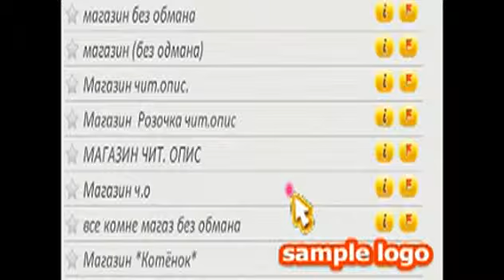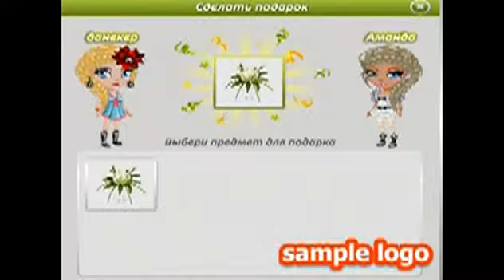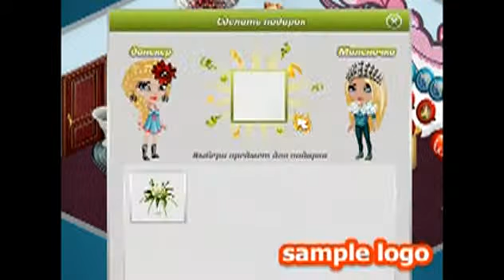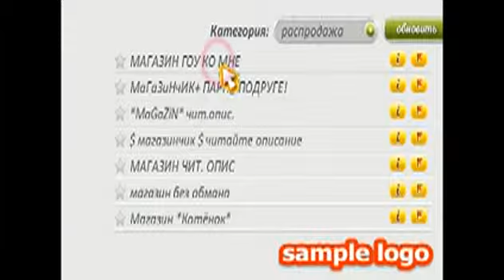Аватария #4 (Правда или Обман)